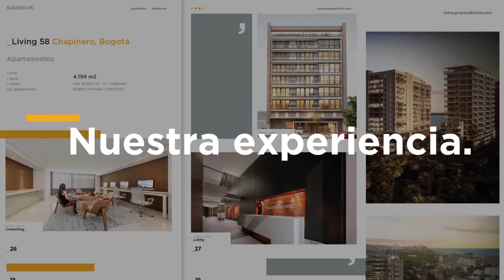Somos Grupo Solerium, Inteligencia Urbana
Hacemos diseños innovadores para una vida urbana y moderna, reflejados en proyectos arquitectónicos e icónicos que dejarán huella.